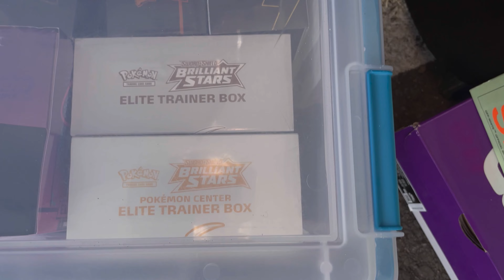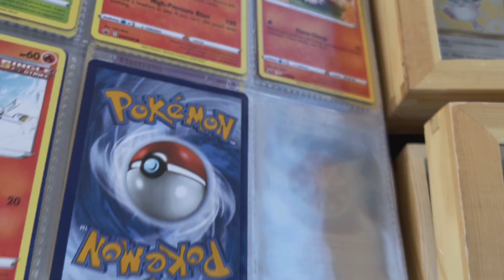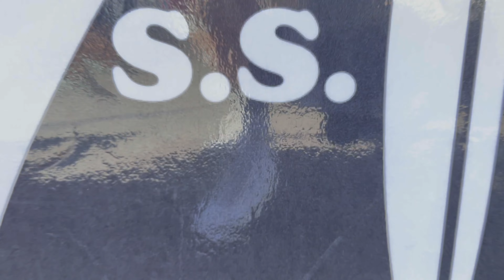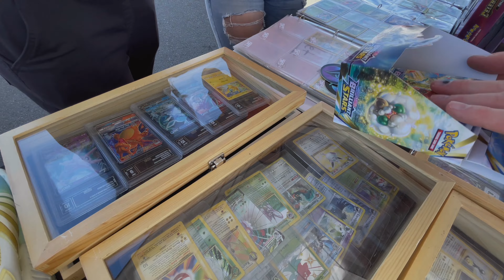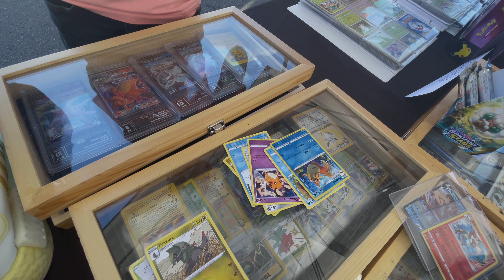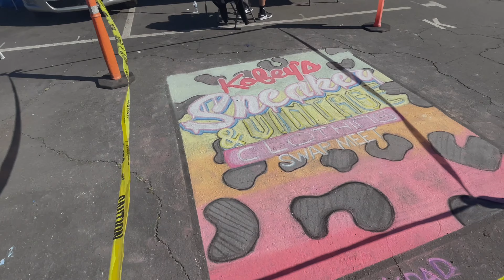KOBEY’S 1st Sneaker and Vintage Swap 2022 - The Biggest Outdoor Sneaker Event In America!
We are BACK with yet ANOTHER sneaker convention VLog! This time around, we're in San Diego and hitting up Kobey's Swap Meet: Sneaker and Vintage Special!  The Sneaker and Vintage Specialty meet happens 4-5 times a year and this was the first of 2022.  This meet, held on 3/12/22 was an epic event with over 250 sneaker and vintage vendors PLUS an additional 300 swap meet vendors! With attendance well over 10,000 people throughout the day, this was a really great Kobeys to start of the year!
We ended up sponsoring this show and getting a new spot than the last several Kobeys that we went to... While it wasn't the biggest day for sales, this was easily one of the most fun shows of the year that we had.  From Pokemon Card sales to sneaker sales, seeing old friends, and making new ones, this Kobeys was definitely one for the books!
Watch us as we take you on a start to finish adventure and do our best to show you some of the behind the scenes action that went into this show! With only two of us running the stand, it was tough to get away from the stand but hopefully we were able to get you a taste of what the show had to offer!
Make sure to check out my website for all the latest updates on projects that I’m working on and to see all the latest sneakers and cards that are currently available for sale
Edited on Final Cut Pro X.  Shot with GoPro7 Black + iPhone 12 Pro
The song utilized in this video is “Your Love Is What I Need” by Soundroll and was downloaded for use If you are interested in beats/instrumentals/songs for your videos, for more great music!